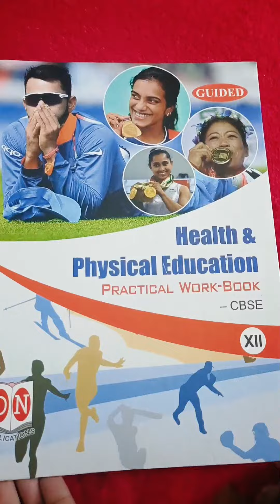PHYSICAL EDUCATION FILE || 🗄️class12